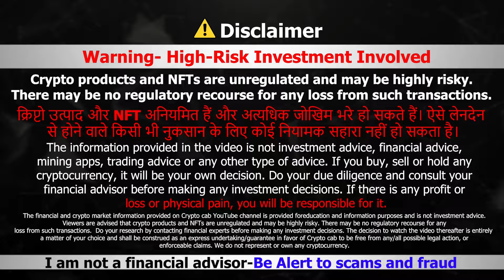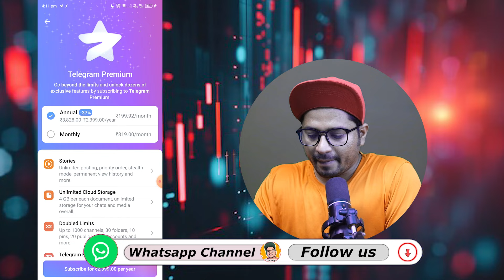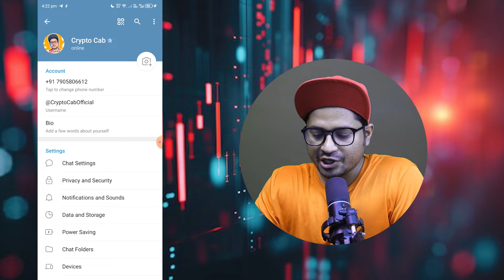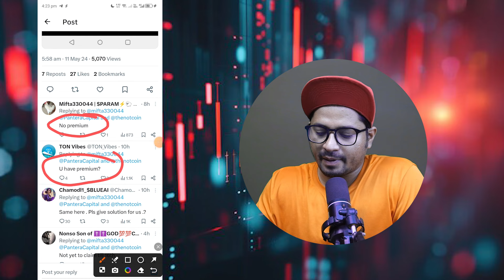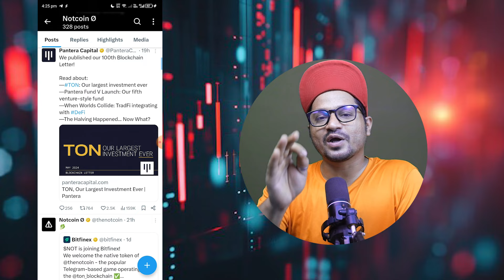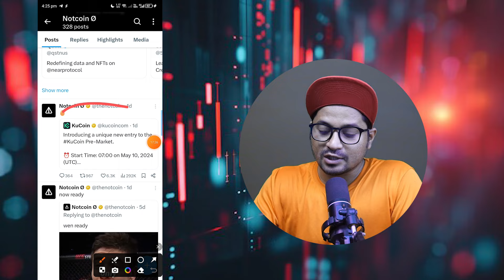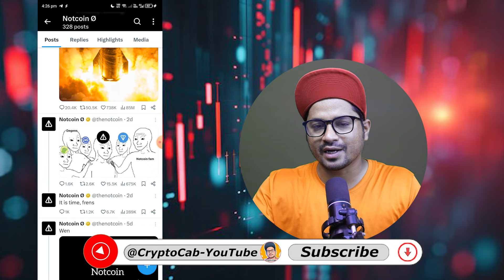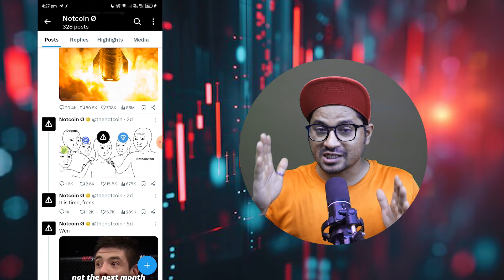Notcoin claim update | notcoin new update | not coin new update